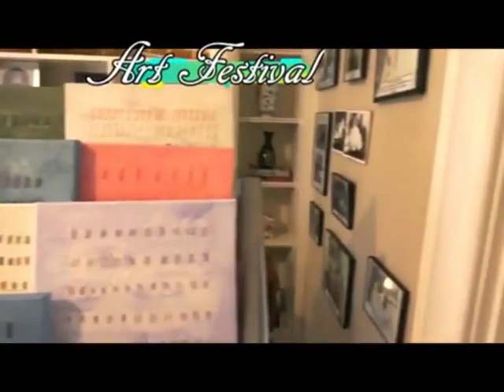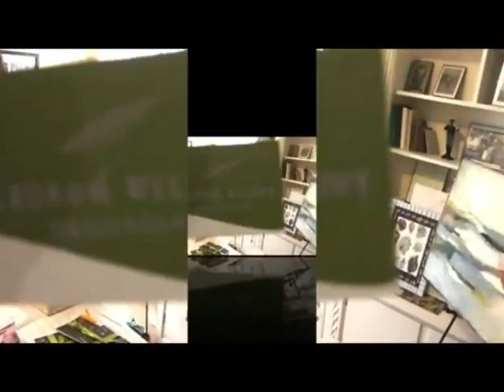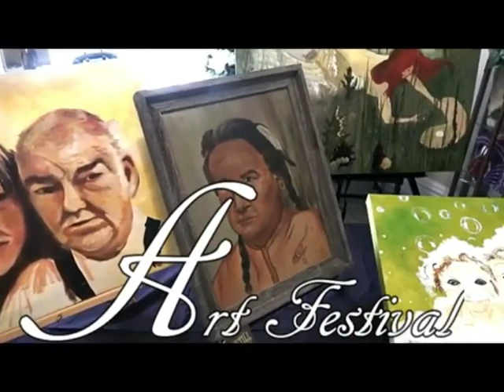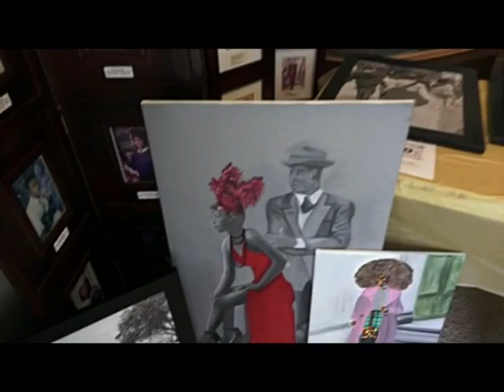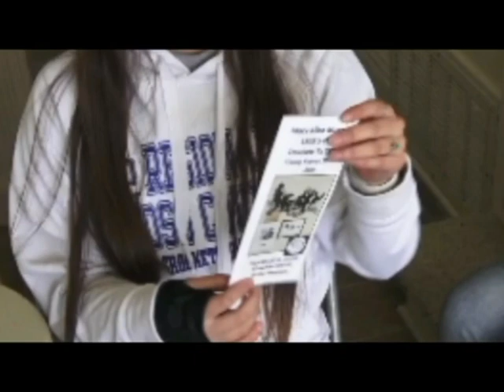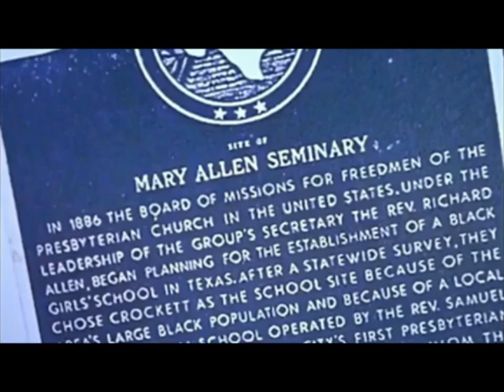MARY ALLEN COLLEGE HERITAGE HOUSE ART FESTIVAL